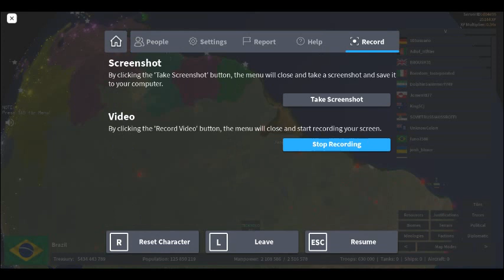roblox ban this dude in ron bruh